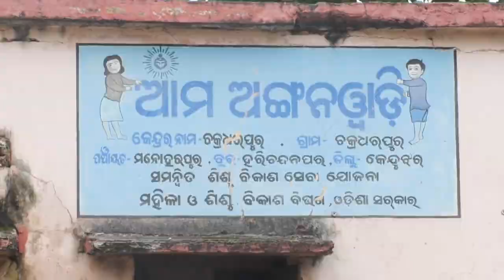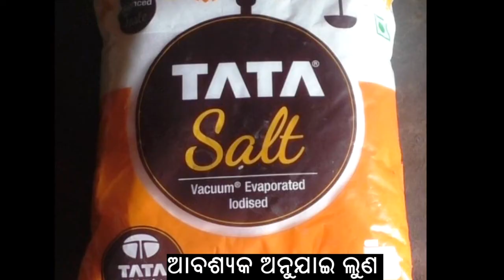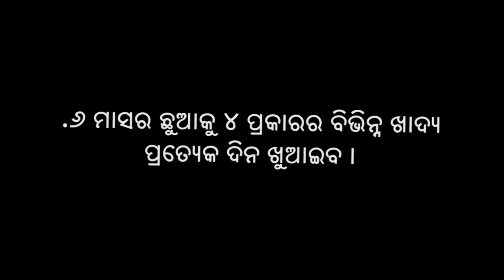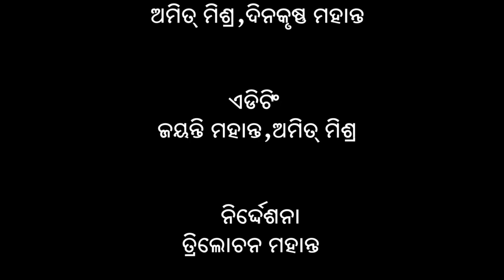Recipes for dietary diversity for complementary feeding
While preparing food items, selecting from different food groups should be kept in mind. The child should eat at least 4 food groups a day for proper growth and development. Quantity, consistency and frequency should be followed.